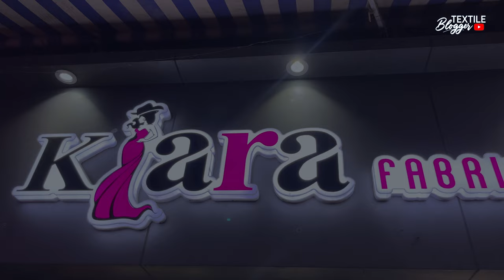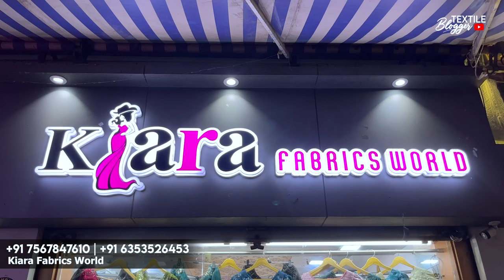New Designer Bollywood Inspired Fabrics | Boutique Fabrics Wholesaler at Surat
Firm Details

Shop Name : Kiara Fabrics world

Address:
G-104 , Pashupati Market
Moti Begumwadi, Ring Road, Surat

Instagram page id : ( Kiara Fabrics World )

people also searches :

Textile Blogger
boutique fabric wholesale
boutique fabric wholesale market
the textile blogger
fabric wholesale market in hyderabad
plain fabric wholesale market
shirting fabric wholesale market
boutique fabrics
work fabric in surat
surat fabric manufacturer
surat whoelsale market
new boutique fabrics wholesale in surat
ladies suit lot ka maal
cambric
rayon fabric
textile blogger
fancy dupatta
batik fabrics
patola fabrics

tvelo designer
the textile blogger
handwork suit
chanderi cotton
ਸਸਤੇ ਸੂਟ

fabric
fabrics
pure fabric
linen fabric
fancy fabrics
fabrics for dresses
pure fabrics
fabrics for clothes
suit fabric
pochampally fabrics
fabric market
plain silk fabric & pure silk fabrics
imported fabric
designer fabric
pure silk fabrics
pure wool fabrics
fabric surat
fancy fabric market
dyeable fabrics
silk fabrics
cheap fabric in delhi
boutique fabrics
pochampally fabric manufacturers
100% pure silk fabrics
saree dyeable fabrics

lehenga fabric market delhi
boutique designer fabric
wholesale market
chandni chowk
designer fabric
buy designer cloth in wholesale
chandni chowk market
fabric shop in chandni chowk
bollywood style designer fabric
best fabric shop in chandni chowk
chandni chowk suit market
fabric market in mumbai
wholesale fabric shop delhi
fabric, lajpat nagar market
designer, gown fabric
designer fabric shop
cloth market chandni chowk
chandni chowk cloth market
lehenga
wholesale fabric
net fabric
sequin saree
delhi market
 imported fabric
wholesale ladies suit market in delhi
ladies fabric wholesale
ladies fabric manufacturers in india
tek chand fabric shop lajpat nagar bollywood style sequin saree lehenga designer lehenga fabric

For shoot